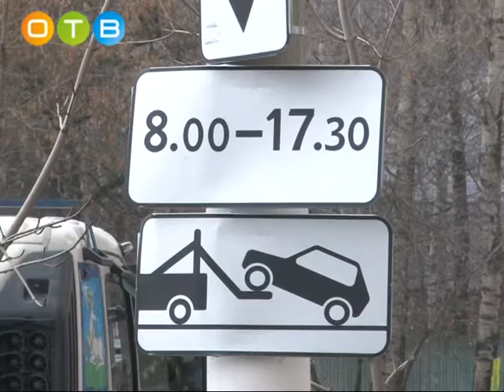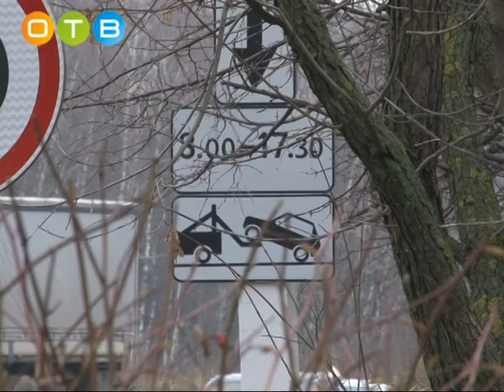Установка специальных знаков о запрете парковки и о возможной принудительной эвакуации транспорта в